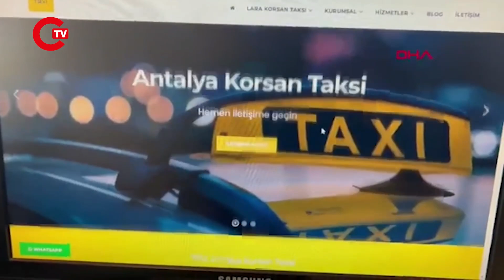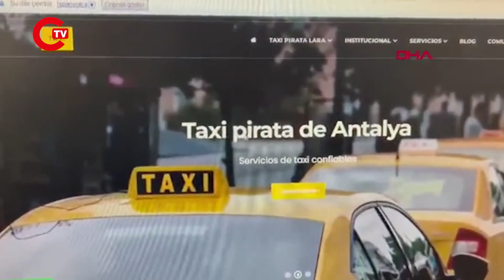Taksiciler isyanda: 'Korsan taksiciler yarı fiyata taşıyor'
Antalya'da korsan taksiciler, internet ve WhatsApp uygulaması üzerinden duyurular ile müşteri çekmeye çalışıyor. 'Konforlu, ucuz, güvenilir hizmet' sloganlarını kullanan, 7 dil seçeneğiyle hizmet verilen internet sitesi açan korsan taksiciler, yarı yarıya ucuz taşımacılık yapıyor. Antalya Şoförler ve Otomobilciler Odası tarafından, 2023 yılında emniyete 622 korsan taksi plakası bildirildi, bunlardan 568'ine işlem yapıldı.